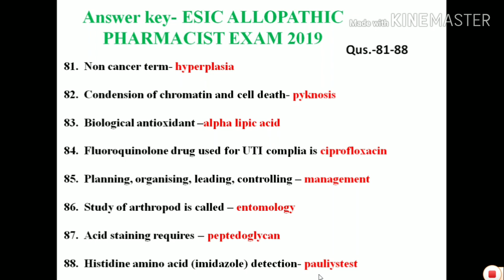Part-5 Answer key- ESIC EXAM PHARMACIST ALLOPATHY 2019 Questions & Answers